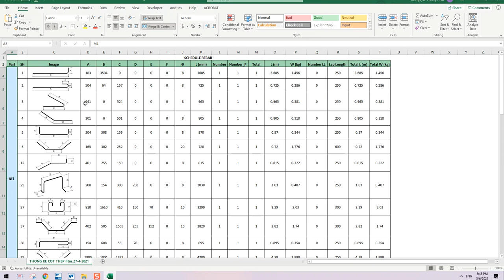Tekla Structures : Bảng thống kê cốt thép theo chuẩn Việt Nam